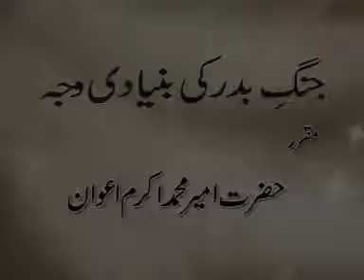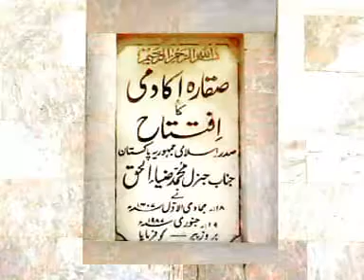Jang e Badar Ki (16-8-12 جنگِ بدر کی بنیادی وجہ)By Hazrat Ameer Muhammad Akram Awan MZA